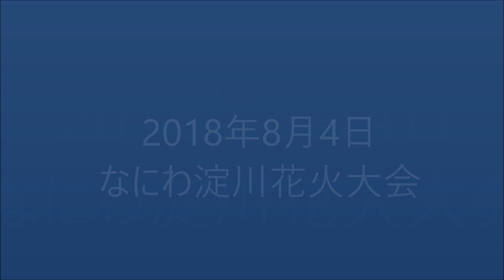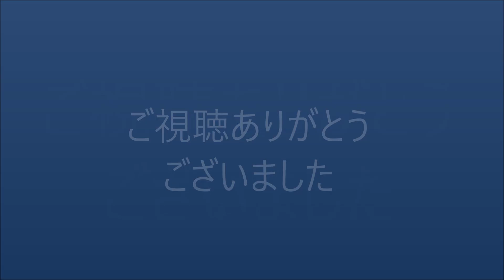2018 なにわ淀川花火大会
2018年8月4日に行われた なにわ淀川花火大会を淀川河川敷まで見に行ってきました。2018年は第30回記念でした。
撮影した動画をまとめてダイジェストのようにしてみました。